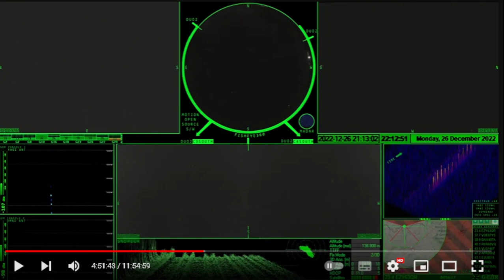UAPT Meteor with Passive FS Radar signature 26122022 22:14 France OBS Grab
1 x Yagi antenna
1 x Discone antenna